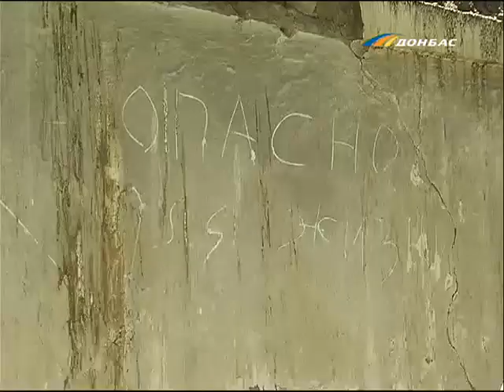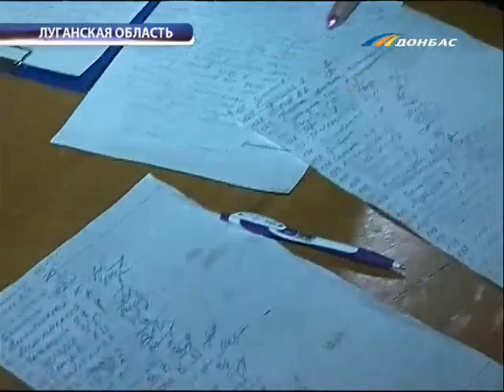ТК Донбасс - Жестокое убийство молодого парня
Избили до беспамятства и еще живым утопили в колодце. В селе Княгиневка идет суд над убийцами молодого парня. И чем ближе день оглашения приговора, тем больше за исход процесса переживают местные жители. Их беспокоит вероятность того, что зачинщик жестокого убийства может выйти на свободу. Односельчане направили в суд обращение с требованием высшей меры для главного обвиняемого.